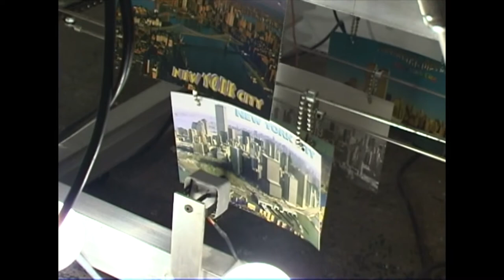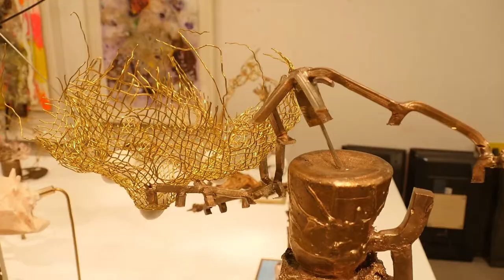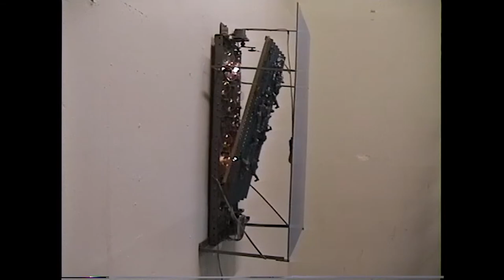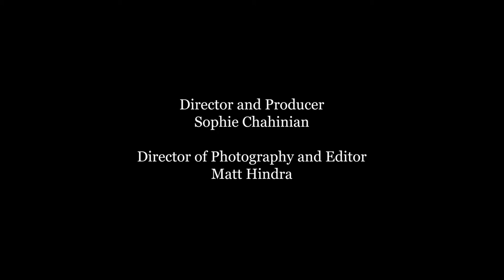The Artist Profile Archive: Jon Kessler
Artist Jon Kessler tells us about his work and life in his own words.

Known for his kinetic sculptures and multi-media installations, his work critiques the current obsession with images and surveillance and explores themes of anxiety and climate crisis via found objects combined with motorized machines. Structurally complex and narratively engaging, Jon Kessler’s multimedia sculptures often deliver an emotional punch beyond their humble means.

For The Artist Profile Archive video, Kessler was filmed in his Brooklyn studio in 2019.

Follow TAPA  @theartistprofilearchive